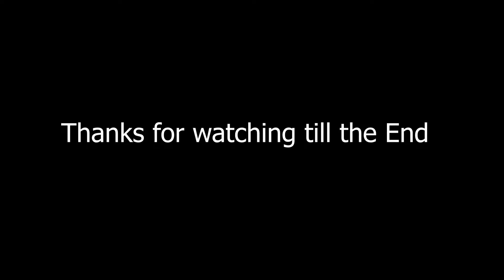Valorant Montage Levitating (New model reveal at 0:26) By SoulOfSwords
Hi their,
                 Valorant montage Levitating . Enjoy the Montage. 1st time using Adobe Primere pro for Editing.

This video is made for general audience.